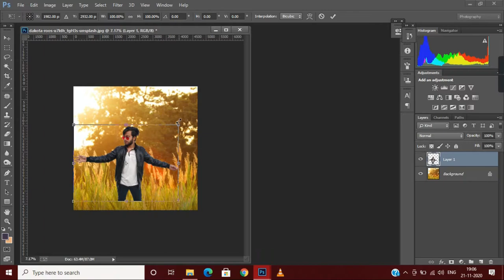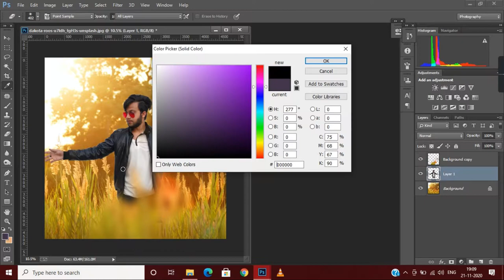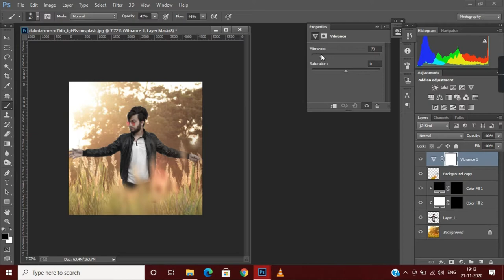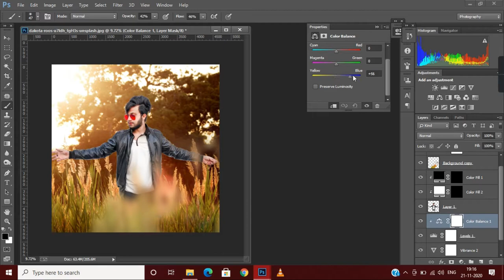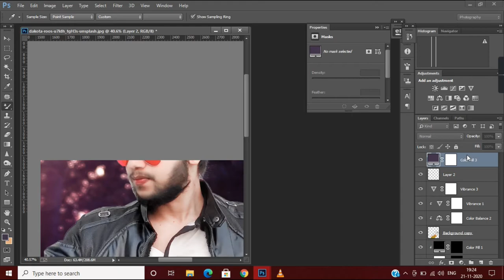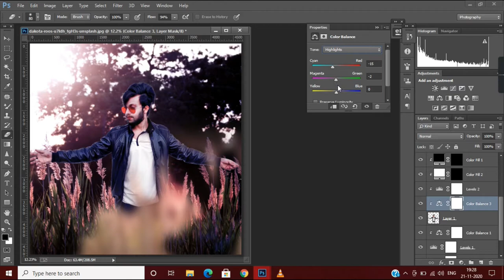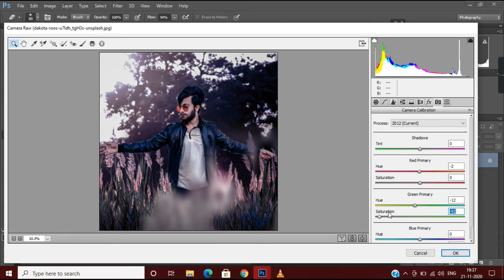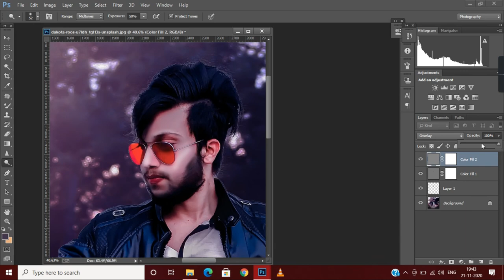Realistic Background Manipulation | PRO Purple color Grading | Skin Retouching in Photoshop CC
In this video i will show Realistic Background Manipulation | Purple color Grading | HD Skin Retouching